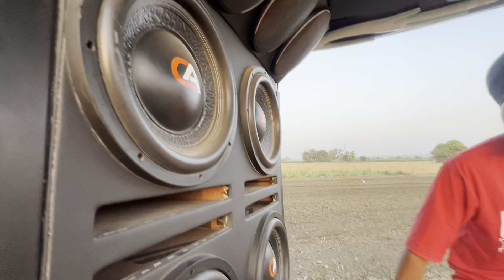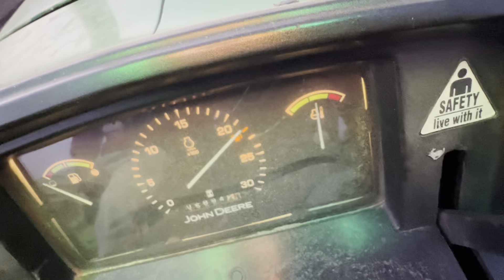Rotavator nal pathe bij te🌽//GS turbo moga tu ai sticker💥//Turbo di kiti testing🔥